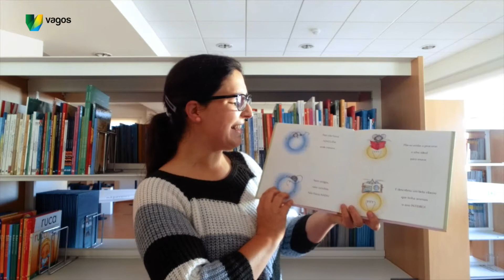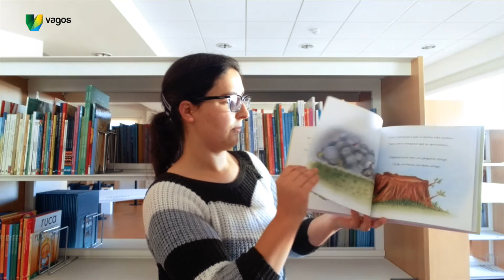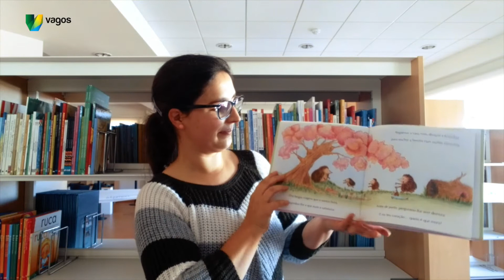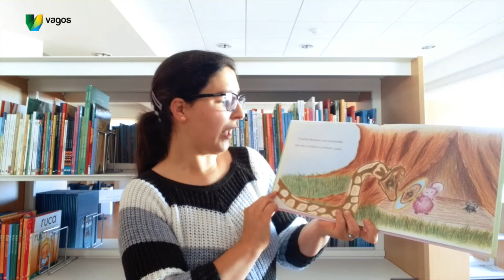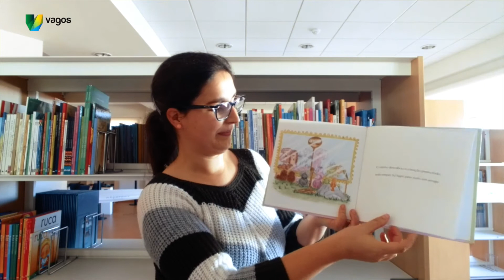Hora do Conto :: A Grande Aventura do Ratinho